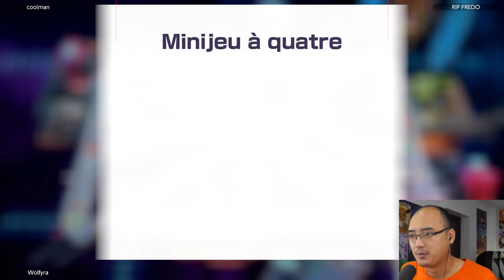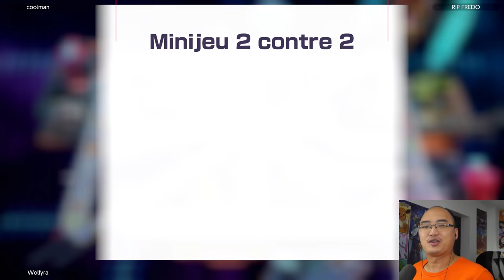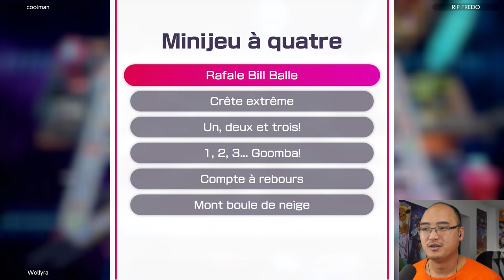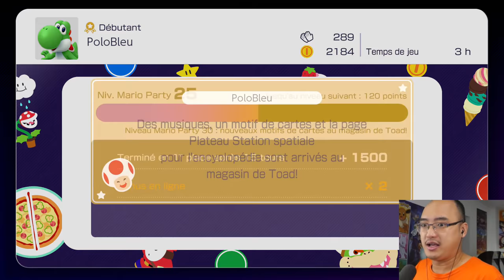JE SUIS DEVENU UN PRO SUR MARIO PARTY SUPERSTARS EN LIGNE !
Nous jouons en ligne contre d'autres joueurs du monde entier sur Mario Party Superstars et j'ai dominé la partie comme un pro !